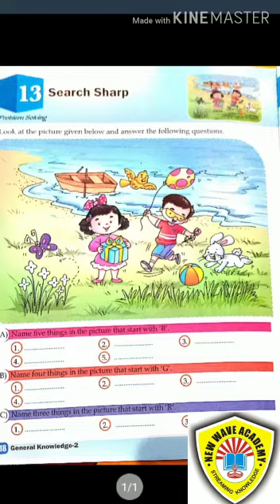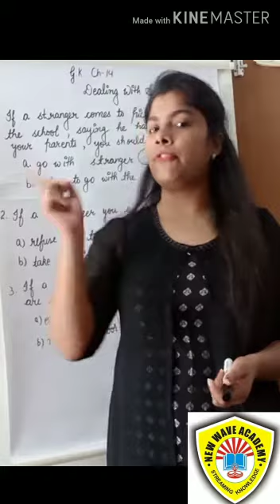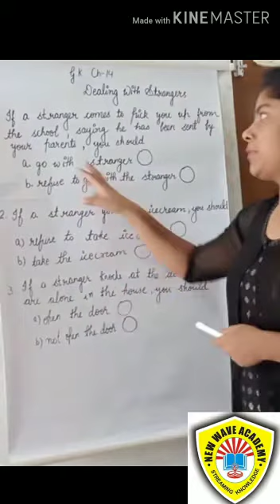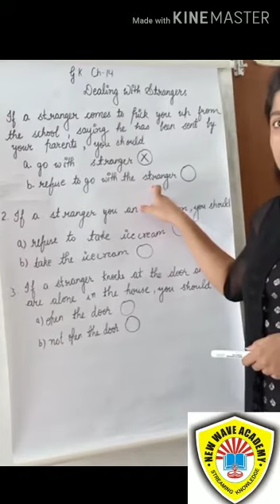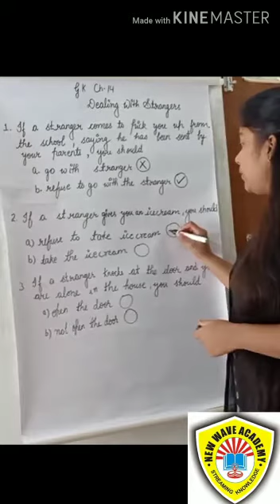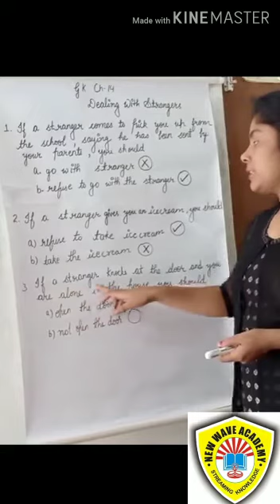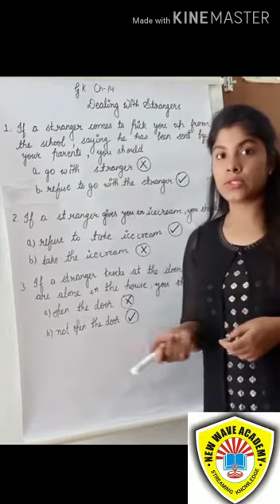Class 2 Video Lecture 2nd June